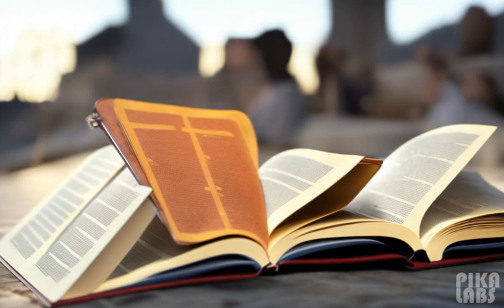Celestial Beauty Unleashed 🌟 - A 32K HDR Masterpiece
Explore "Celestial Beauty Unleashed," a 32K HDR masterpiece that has taken the art world by storm. This evocative depiction has ignited a sensation across prestigious platforms like CG Society and DeviantArt, captivating the hearts of art enthusiasts 🎨 and space aficionados alike. Immerse yourself in a world where photorealism meets cosmic wonder, and experience the artistry that transcends boundaries. 🌌🖼️🎨